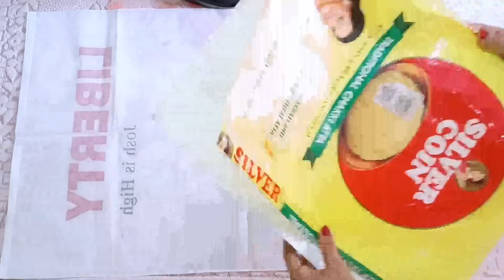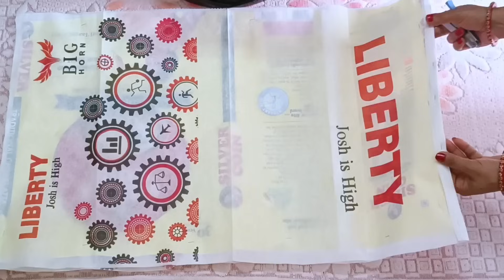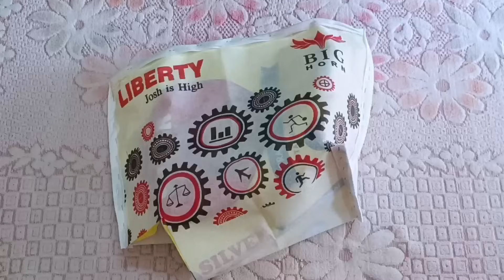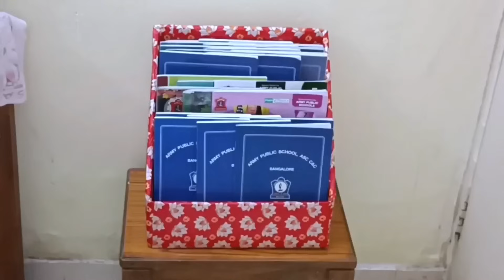No Cost Organizer Idea/Diy Organizer Idea/Home & Kitchen Organizer Idea/Best Out Of Waste/Diy Idea